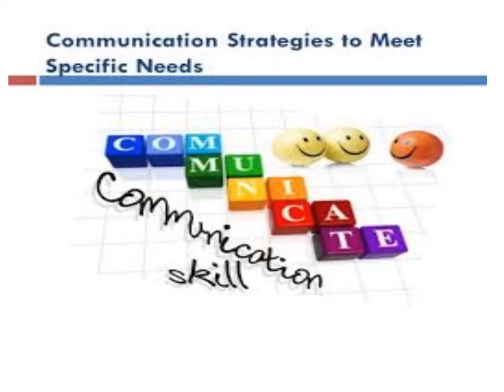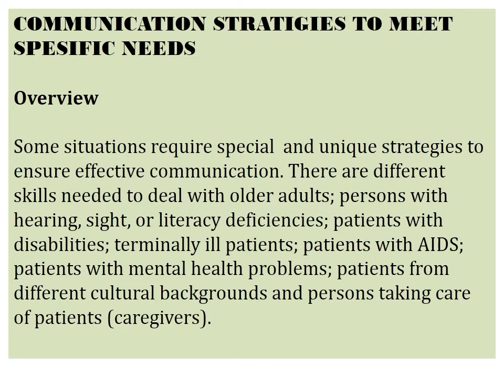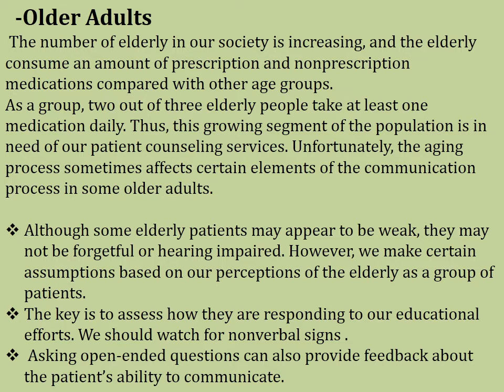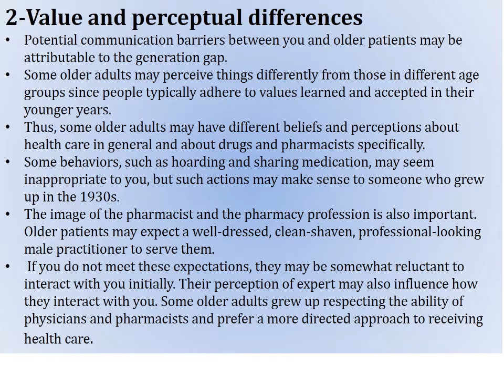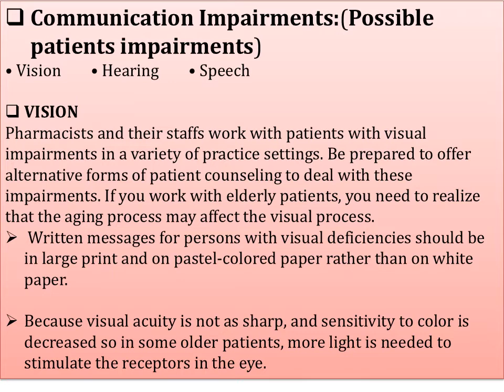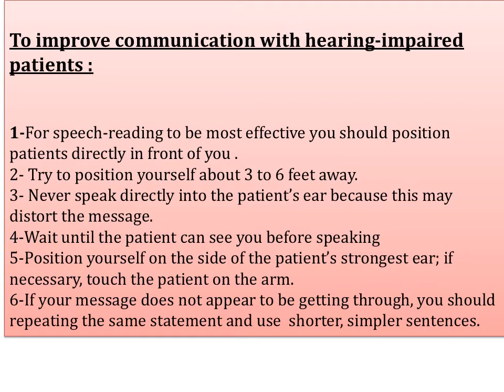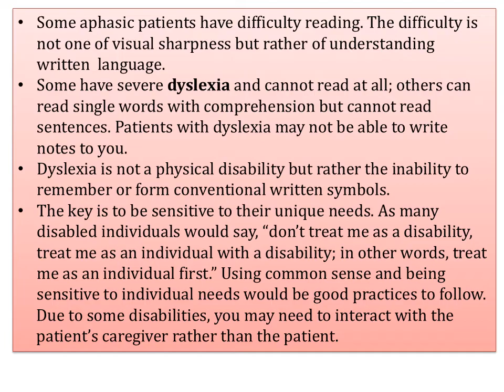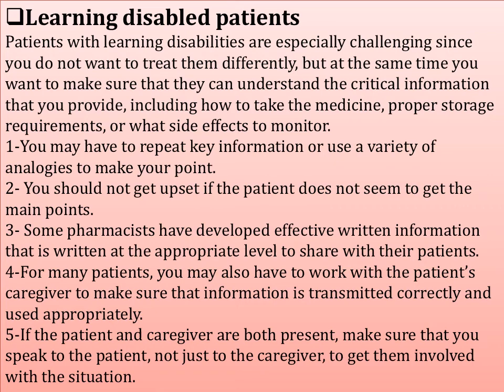Communication strategies to meet specific needs